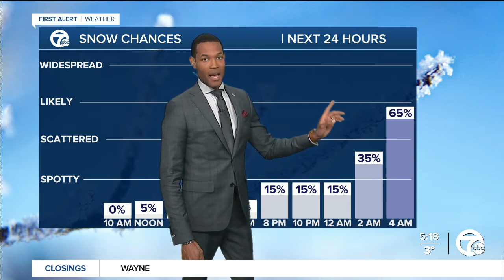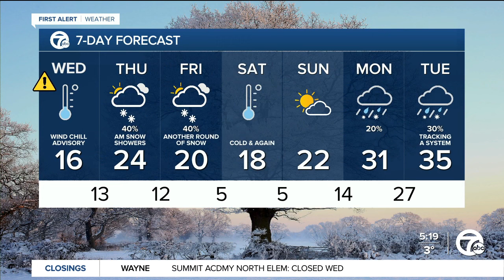Metro Detroit Weather: Wind Chill Advisory in effect until Noon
Dangerous wind chills remain over the next few days as the arctic air sticks around. Periods of light snow Thursday and Friday morning could create some slick roads.